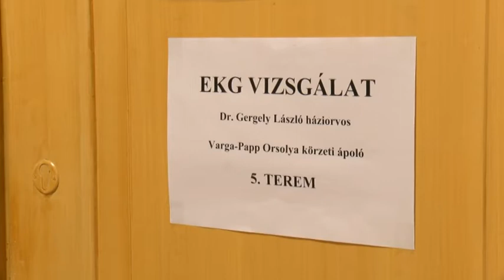Egészséges Baja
Masszázs, előadás és kóstoló is várta a látogatókat szombaton a Belvárosi Közösségi Házba látogatókat. A Városi Egészségnapra érkezők a szakembereknek köszönhetően megtudhatták milyen a fizikális állapotuk és azt is mit kell tenniük az egészségük megőrzése, vagy a gyógyulásuk érdekében.